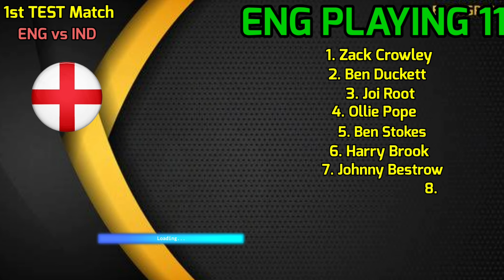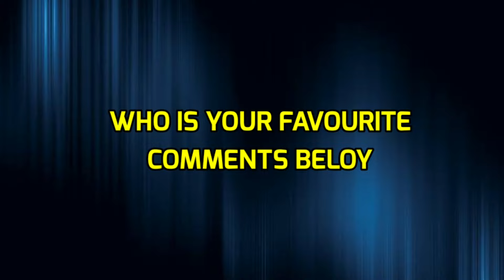India vs England 1st Test Match 2024 | Ind vs Eng 1st Test Playing 11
Match Details.

Venue - Mohali

India Playing 11 vs South Africa

Rohit Sharma, Shubman Gill, Virat Kohli, Sheryas Iyer, Kl Rahul, Hardik Pandya, Ravindra Jadeja, Kuldeep Yadav, Jasprit Bumrah, Mohammed Shami, Mohammad Siraj

South Africa Playing 11 vs India

Quendon De Cock, Reeza Henrikes, Aiden Markram, Rassi Van Der Dussen, Henry Classen, Devid Miller, Marco Jansen, Keshav Maharaj, Kagiso Rabada, Anrich Nortje, Tabraiz Shams